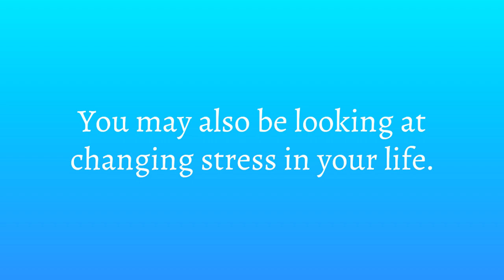Chapter 3-1 Taking control of stress - Beyond Physical Health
This section of the easy transformation guide to wellness fulfillment and joy helps you to take control of your stress by understanding more about challenges versus overwhelm. Eustress versus Distress.